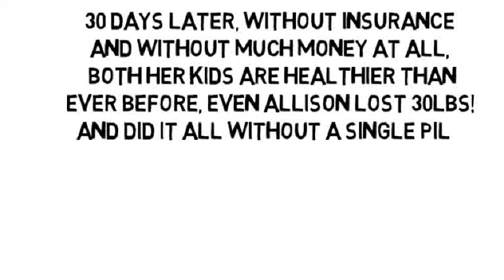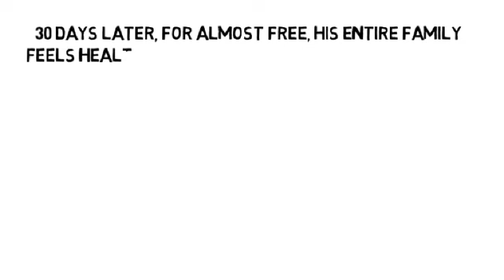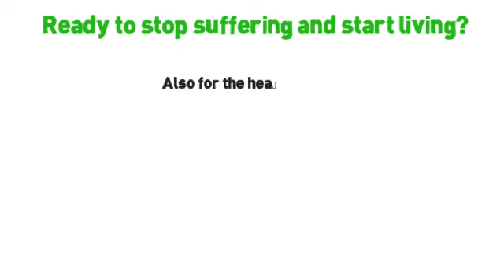Treat Wrist Pain by NoMoreVitamins com